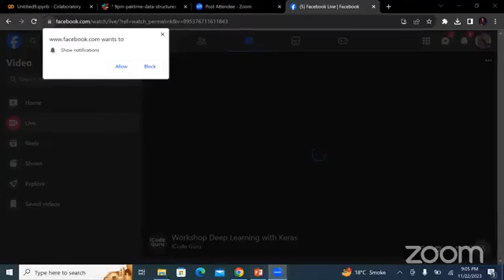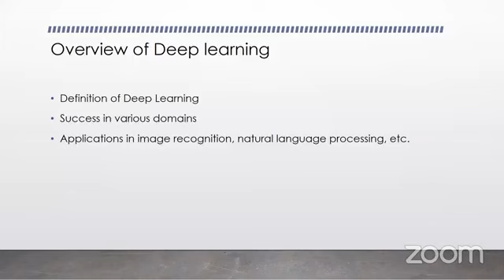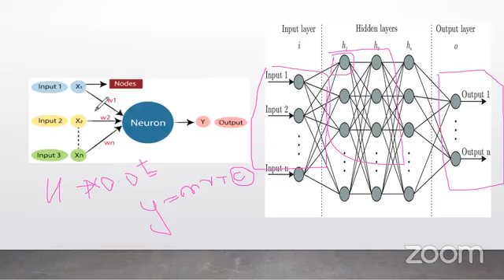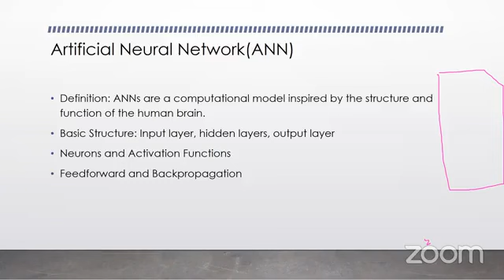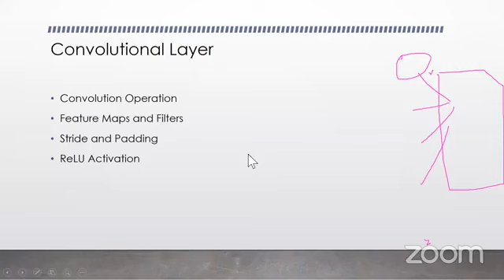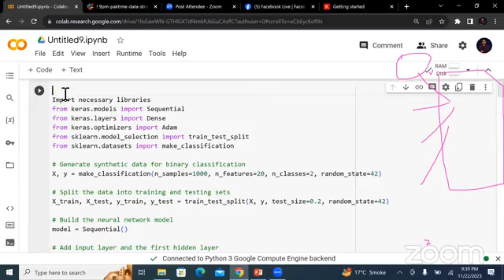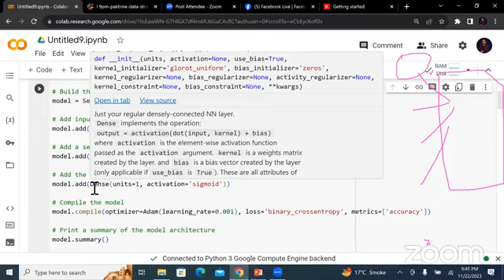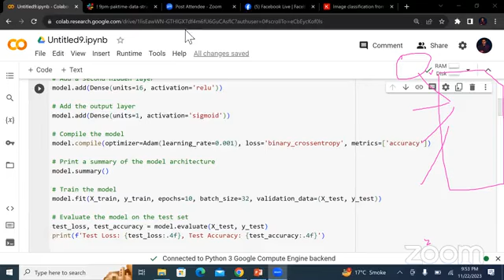Workshop Deep Learning with Keras || Week 7 || Day 3